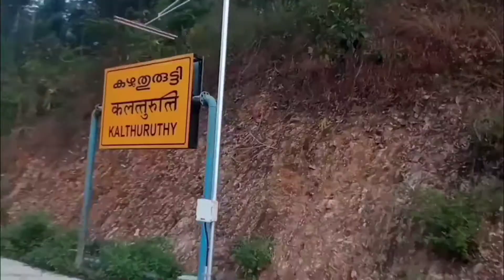Sengottai to Punalur(Chennai egmore-Kollam Express).Early morning train journey (aryankavu,tenmalai)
Chennai Egmore - Kollam Jn Express 16101

Chennai Egmore Kollam Jn Express (16101) runs from Chennai to Kollam Jn. It departs from Chennai Egmore station (MS) at 17:00 from platform 2 and arrives at Kollam Jn station (QLN) at 08:45. Chennai Egmore Kollam Jn Express takes 15 hrs 45 mints to cover the distance of 761 km between Chennai and Kollam Jn. It is a non-superfast train. The average speed of this train is 48 kmph. It has classes Third AC (3A) and Sleeper (SL). This train runs daily.Chennai Egmore Kollam Jn Express starts from Chennai Egmore (MS) at 17:00, reaches Chengalpattu (CGL) at 17:58, Villupuram Jn (VM) at 19:20, Tiruchirappalli (TPJ) at 22:35, Dindigul Jn (DG) at 00:12, Madurai Jn (MDU) at 01:20, Sengottai (SCT) at 04:50 and Punalur (PUU) at 07:10. It arrives at Kollam Jn on second day at 08:45. It stops at 22 stations in its route between Chennai Egmore and Kollam Jn.it runs on the western ghats between sengottai to punalur which is one of the beautiful scenic rail routes of southern railways.